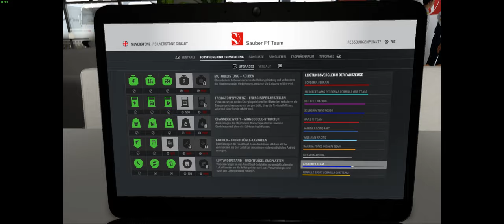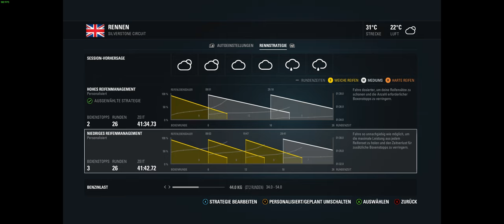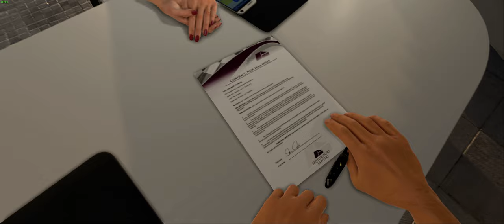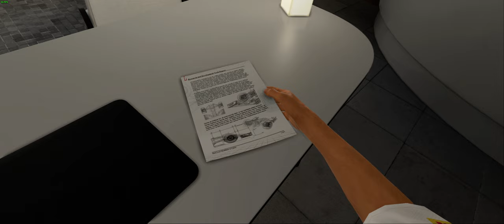F1 2016 #019: Pole, Pole, Pole Dank dem Regengott! :) (Sauber, GP Silverstone)